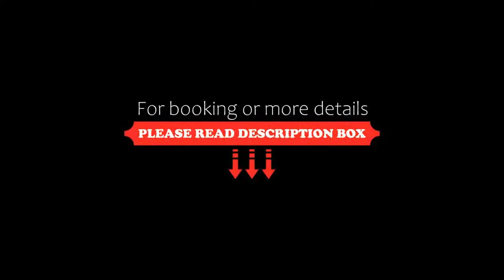Palmea Hotel, Marmaris, Turkey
About Property:
Offering 2 outdoor pools with free sun loungers and parasols, Palmea Hotel is located in Marmaris, 400 m from the nearest beach.
Elegantly decorated and air-conditioned guestrooms of Hotel Palmea feature a balcony with outdoor furnishings and pool views. Each has parquet floors, a flat-screen TV with satellite channels and a safety deposit box. Minibars are fully stocked upon check-in and guests can benefit from it free of charge once.
Guests can sample a range of Turkish and international...
Property Type: Hotel
Address: Sirinyer Mah. 128 Sokak No:3 Armutalan, Marmaris, 48700 Marmaris, Turkey
Searching For
1. Palmea Hotel - Marmaris - Turkey
2. Palmea Hotel - Marmaris - Turkey Address
3. Palmea Hotel - Marmaris - Turkey Rooms
4. Palmea Hotel - Marmaris - Turkey Amenities
5. Palmea Hotel - Marmaris - Turkey Offers and Deals
Audio Credit:
Track Title: Reasons To Hope
Artist: Reed Mathis